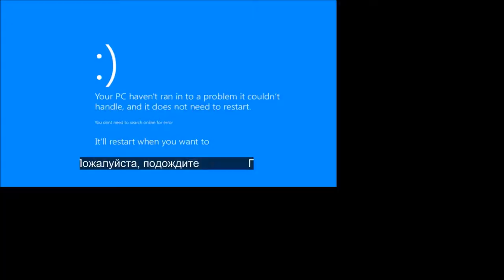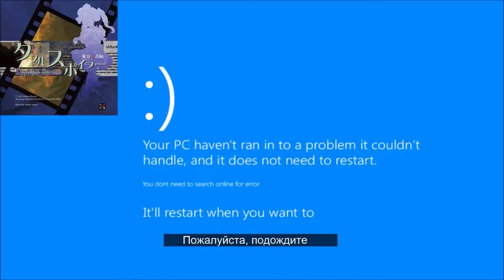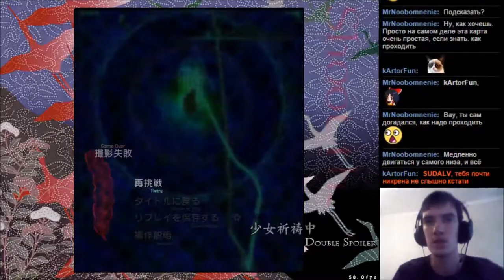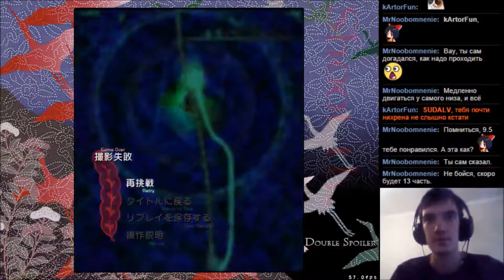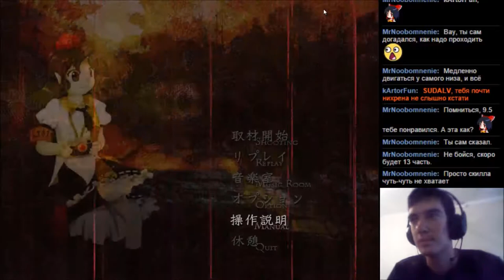#109 Touhou 12.5 - Double Spoiler